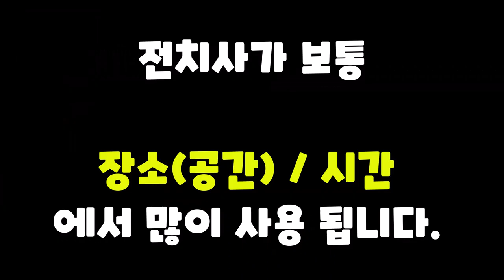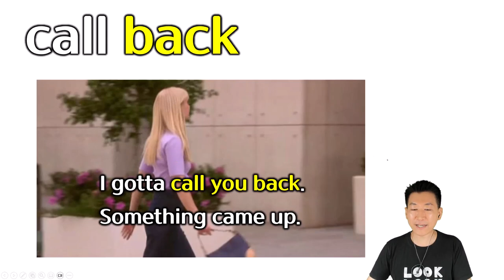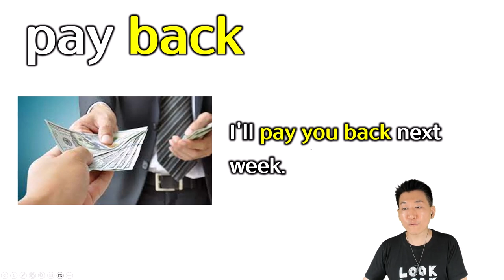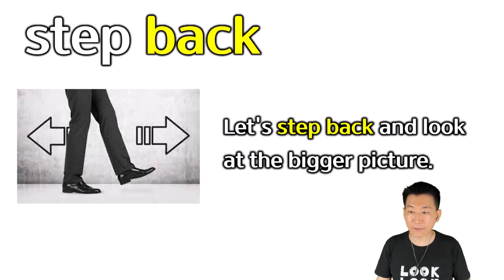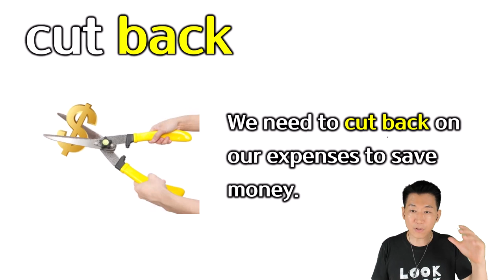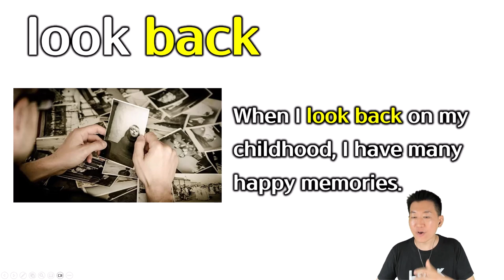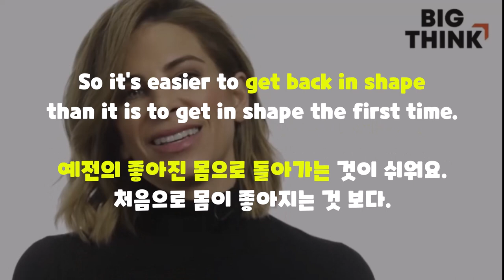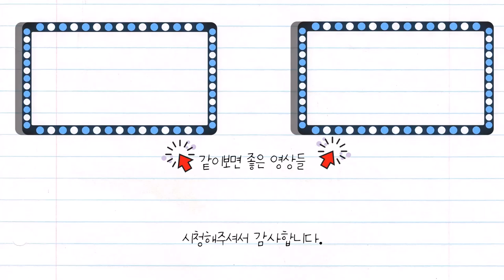[결정적구동사들 저자직강 기초15강] back 이 들어간 구동사 총정리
⏰ Timecodes ⏰

 *100명이상의 미국인들을 직접 인터뷰하고, 미국인 Elliott와 공동제작 했어요.

📓 알라딘 shorturl.at/cghqC